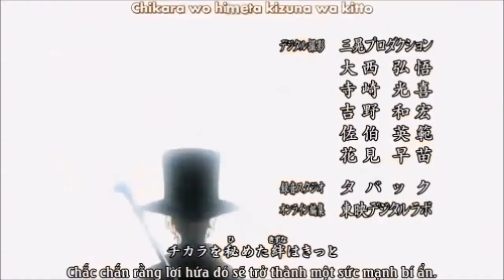Sabo e Koala I Will Be